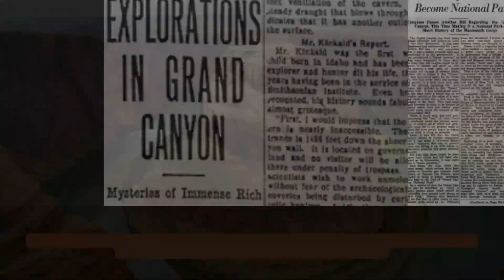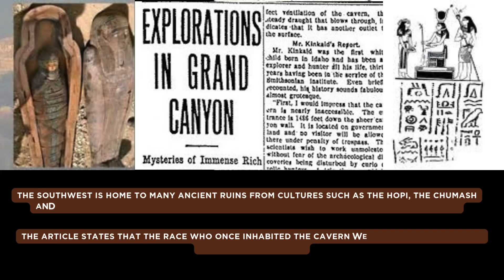Explore the Forbidden Pre Giant Lost City of the Grand Canyon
Step into the world of the unknown and unravel the mysteries of the East with my channel, Mysterious East.Discovered Explore the Forbidden Pre Giant Lost City of the Grand Canyon.

Archaeologists have made an incredible discovery under the Grand Canyon—a vast underground city with a mysterious origin and purpose. This hidden city’s size and complexity have surprised experts, sparking ideas about a lost civilization. Here’s what we know so far about this strange find.

The Story Begins in 1909

On April 5, 1909, the Arizona Gazette reported a discovery of a large “underground citadel” in the Grand Canyon. The explorer, G.E. Kinkaid, found this city while traveling down the Colorado River.
The southwest is home to many ancient ruins from cultures such as the Hopi, the Chumash and the Anasazi, but the city described in the Gazette article is clearly different.The article states that the race who once inhabited the cavern were of “oriental origin, possibly from Egypt.”Upon entering the cave, Kinkaid describes finding mummies as well as a shrinecontaining: “…the idol, or image, of the peoples god, sitting cross-legged, with a Lotusflower or Lily in each hand. The cast of the face is Oriental, and the carving shows askillful hand, and the entire is remarkably well preserved, as is everything in this cavern.The idol most resembles Buddha…

Unlike other ruins from well-known groups like the Hopi or Anasazi, this city seemed unique. According to the article, the people who once lived there may have come from Asia, possibly Egypt.
1. All information, stories and everything shared on the videos of THE MYSTERIOUS EAST channel is based on information collected from various sources like Books, Newspapers and Web. While we try our best to produce good content that seems authentic to our knowledge, THE MYSTERIOUS EAST does not create or claim authenticity of any of the information provided in this channel.
2. Any resemblance to real persons, living or dead is unintentional and purely coincidental.
3. We do not intend to hurt any religious sentiments of our viewers.
4. Some parts from this video like music, pictures and videos etc. are sourced from the web. The Mysterious East does not declare any ownership of the pictures sourced in the Video.